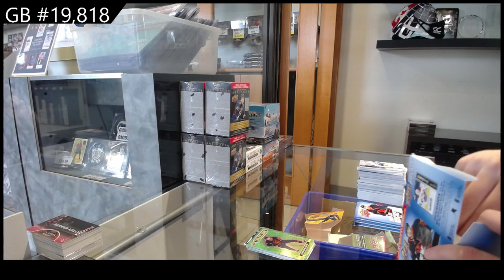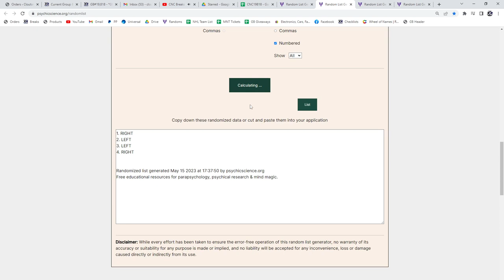Upper Deck 20 Box Blaster Hockey Break With GB #20,000 Spot Giveaway! - C&C GB #19,818